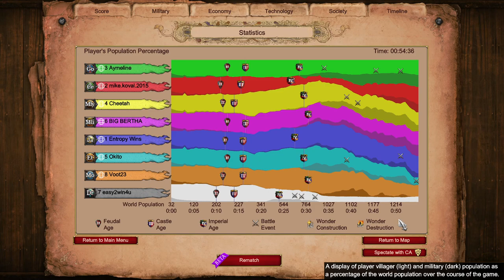Infuriating Lack of Hussar and BBC || Arena 4v4 || Age of Empires 2